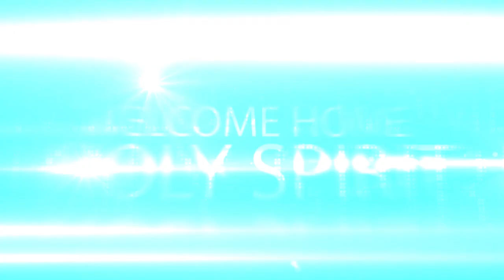റൂഹാഭിഷേകം | A Family Singing Contest | Entry Number CMOR 092 | Claret Media Online